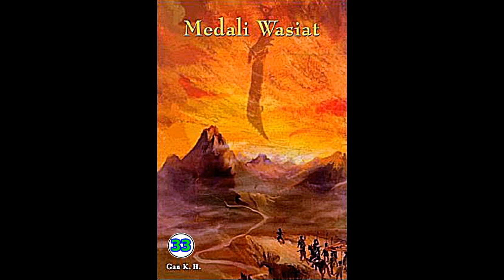Seri Cerita Silat Medali Wasiat Jilid 33 Karya Chin Yung Jin Yong